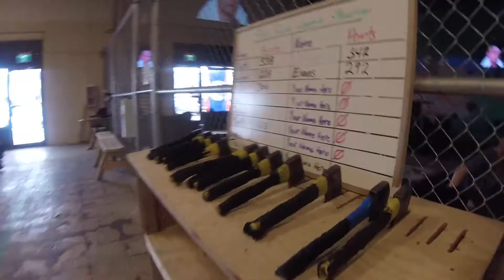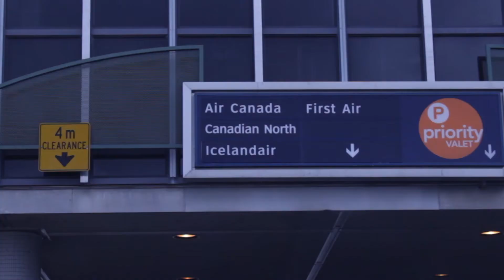My 2017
I've been having the worst Edit block for the longest time now, but I have been inspired to finish this short film. I like to recap all the moments I had every year, so this is a whole compilation of moments in 2017.

I took a lot in last year, and endured many experiences. I went to the Philippines twice, graduated High School, visited Jasper and Drumheller for the first time in 10 years, and I just went out and lived life.

I am humbled by the opportunities that came my way, and looking back at 2017, I have nothing but pure bliss with what happened.

I only have higher hopes for 2018, and I know for a fact that this year will only be better! More videos to come :)

Song:

Beautiful Creatures - Illenium (ft. MAX)